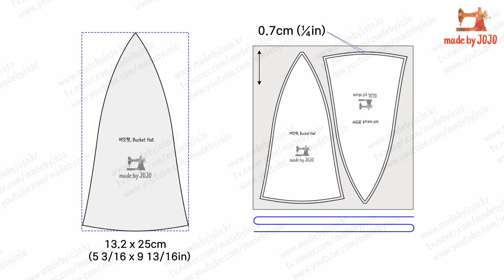How to Sew a Bucket Hat | Free Pattern | Easy Sewing Tutorial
Cotton, Woven fusible interfacing
Add 0.7cm (¼in) seam allowance and prepare 6 pieces each.
Interfacing does not add seam allowances.

00:19 Pattern
00:23 Materials
00:39 Attach the interfacing
01:16 Sew outer fabric
05:14 Sew together the outer and lining
06:09 Turn inside out
06:29 Sew on hat brim